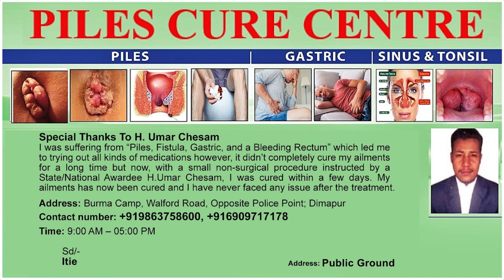NEWLY RECOGNISED VILLAGE INAUGURATED UNDER BAGHTY VALLEY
The Nitsuyan village under Baghty Valley, Nagaland was inaugurated on December 18. The village monolith was inaugurated by MLA & Advisor to IT, Science and Technology, Mmhonlumo Kikon. The monolith was erected to commemorate the recognition of the village